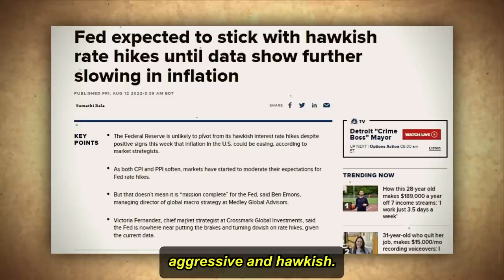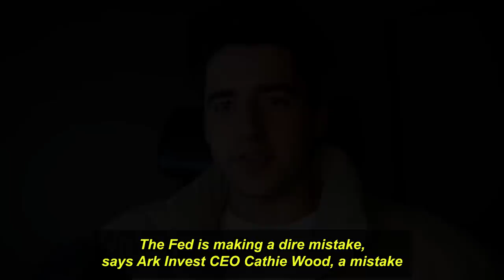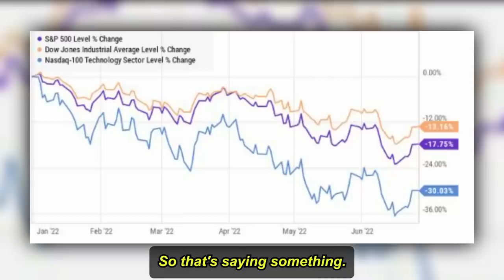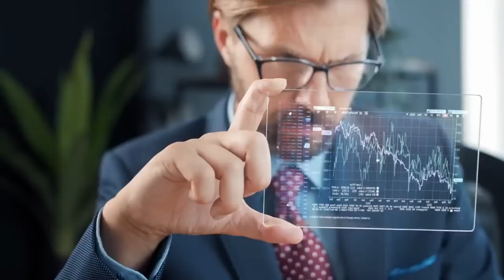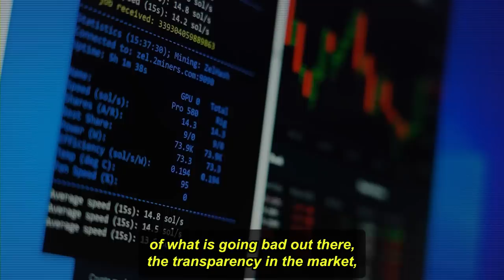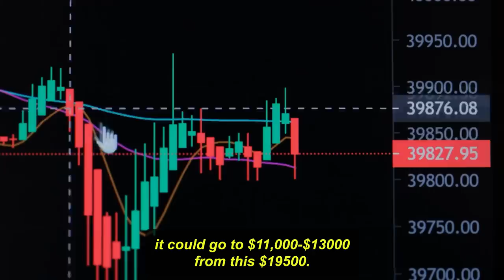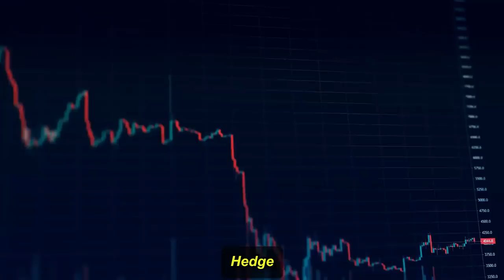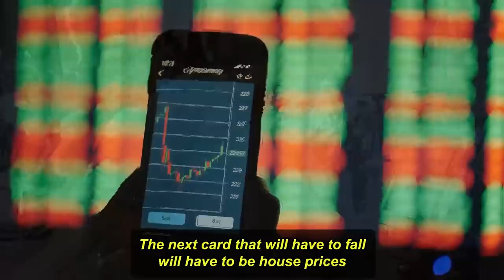"Everyone Will Be Wiped Out In 30 Days" - Cathie Wood Last WARNING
"Everyone Will Be Wiped Out In 30 Days" - Cathie Wood Last WARNING and latest interview on recession, inflation, portfolio, bitcoin, crypto and stock market

Ark Invest CEO Cathie Wood and Wharton School of Business professor Jeremy Siegel both agree that we're already in the middle of a recession.

While recession warnings have been piling up in recent weeks, most of them have a timeline of one or two years in the future. But in separate appearances on CNBC Tuesday, Wood and Siegel said it is happening now, while inflation is showing signs of easing.

"We think we are in a recession, and we think a really big problem out there is inventories — the increase of which I've never seen this large in my career," Wood said.

She pointed to retail giants like Target and Walmart, which typically have well managed supply chains but have warned recently they are struggling with high inventories, indicating the size and scope of the problem is bigger throughout the sector.

To offload excess inventories, retailers will have to cut prices. And Wood reiterated her view that the current period of high inflation will set up the economy for deflation, or falling prices.

About Cathie Wood:

Catherine Duddy Wood or better known as Cathie Wood is the founder, CEO, and chief investment officer of Ark Invest. Also named as the best stock picker of 2020 by Bloomberg News, Cathie Wood manages the world's largest actively traded ETF that focuses on disruptive technologies.

CREDITS:
ARK Invest
Keeping At IT | ITK with Cathie Wood